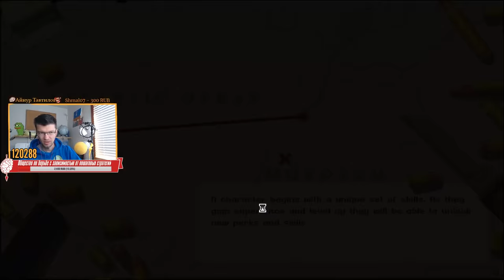Pathway. Стрим стратегической RPG в атмосфере 1930-х годов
Pathway — это стратегическая RPG в атмосфере 1930-х годов. Отправляйтесь в великую неизведанную пустыню! Побеждайте врагов силой оружия и хитростью в пошаговых боях, расхищайте гробницы и принимайте непростые решения. Страница игры в стим